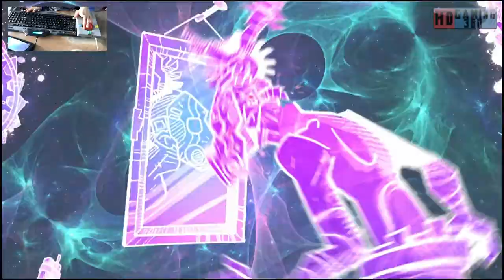Borderlands 3 Playthrough Part 205